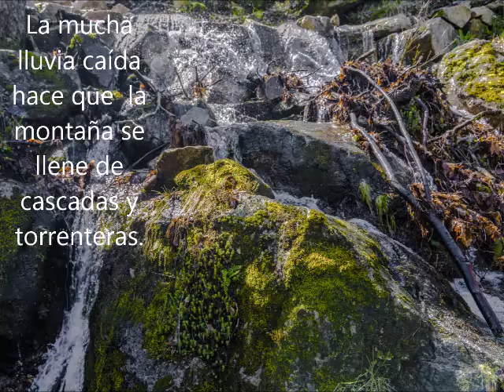VALLE DEL JERTE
El Valle del millón de cerezos.
No fue fácil elegir las fechas, con tanta lluvia primaveral, pero al final acertamos.